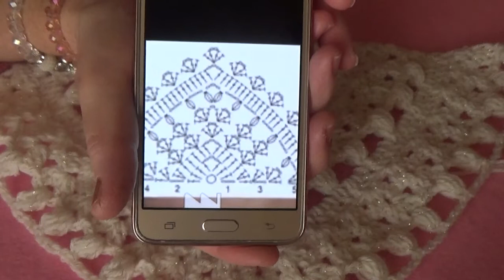tutorial a crochet di mantella a semicerchio punto AMBRA